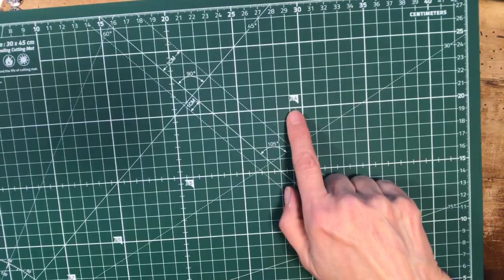Christmas gifts haul crafting supplies and more